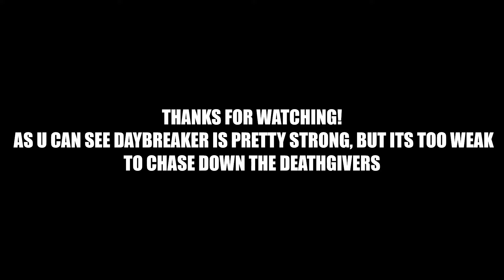8.3 daybreaker, 1818IP! Full 8.3 daybreaker set giveaway!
Whats up guys, took a bit of a break from mist since meta is pretty boring, deathgivers are beatable but they can always get out, and it gets a bit annoying. Tested the updated daybreaker and it feels really good now, only issue is lack of mobility so catching people once they are running is pretty hard. I have a couple more daybreaker clips ill include in a later video, but for the time being i wont play it anymore